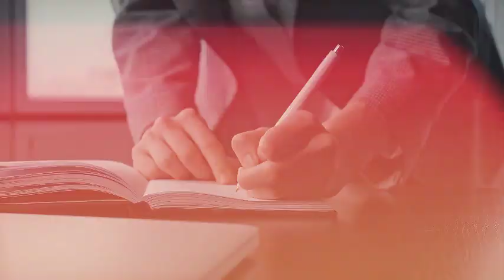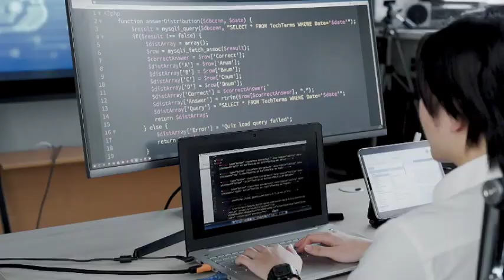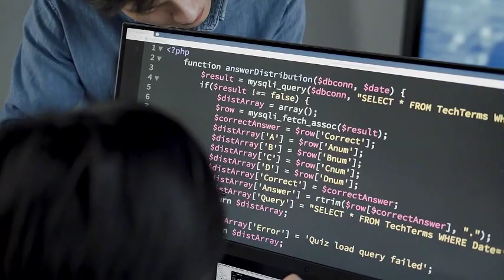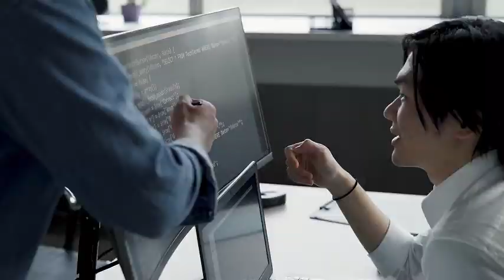If you are struggling with Coding - ( You Must Watch This )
In this video, I explained 10 things you have to do  if you are struggling with coding, in order for you to find it really interesting

This guide worked for me perfectly and I believe would work well for you